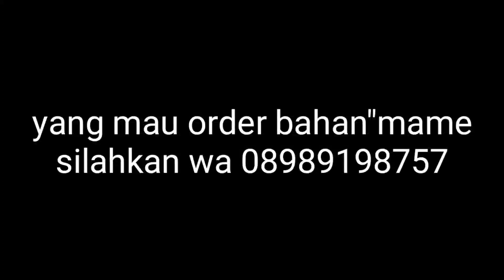panen bahan sancang mame untuk teman di riau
alhamdulilah tipis tipis .. 🤭
panen lagi bahan sancangane untuk krm ke riau

buat teman" yg mau order silahkan di kepoin
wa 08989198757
FB asep bonsai